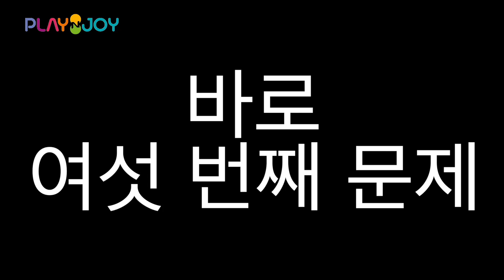동화 퀴즈 3 / 플레이앤조이, PlayNJoy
❤️플레이앤조이 인스타그램 바로가기❤️

🛎  플레이앤조이를 구독하면 재미있는 이야기를 바로 볼 수 있답니다!

※해당 이미지는 ‘Shutterstock.com의 라이선스에 따라 사용된 이미지’입니다.